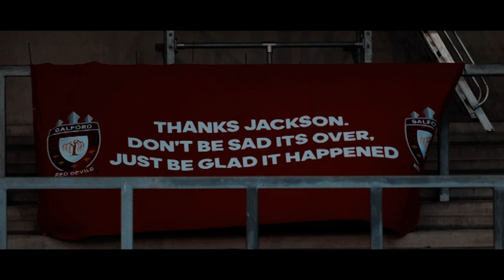The Season Review with Eddie Hemmings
What a season we've seen in the Betfred Super League in 2019.

Record-Breaking points tally at the top of the table, fairytale stories, a scrap for survival and a broadcasting legend hanging up his microphone for the final time.

The Betfred Super League never fails to disappoint.